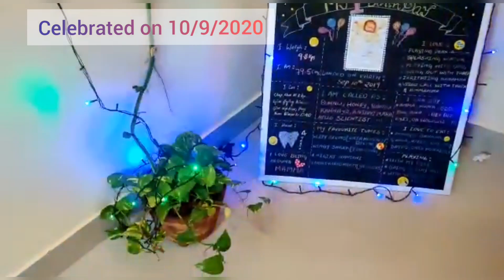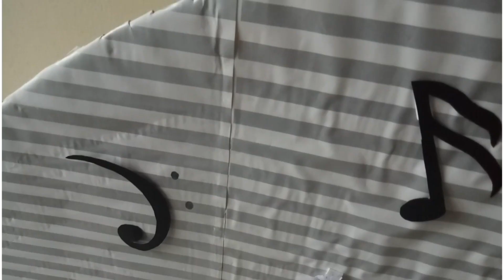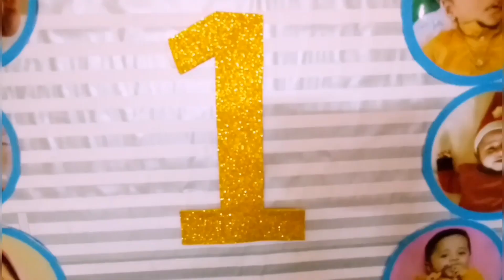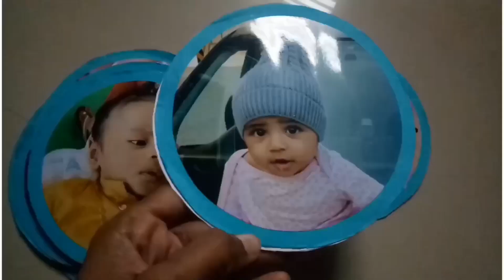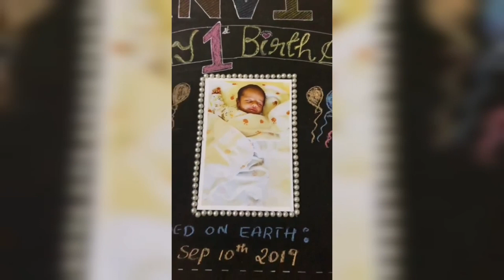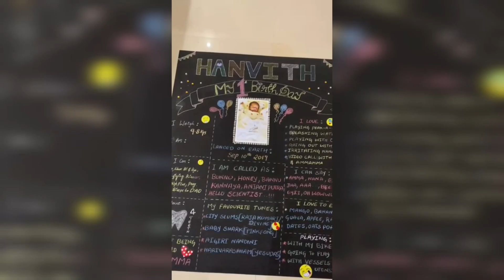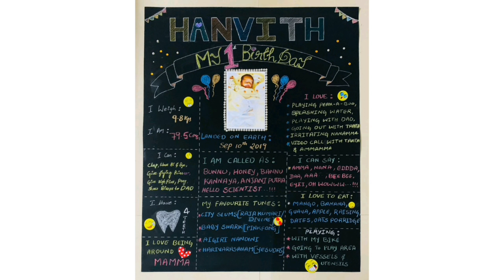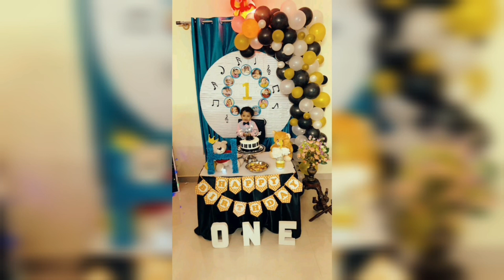Easy Birthday Decoration at home | Decoration idea for Birthday | Baby Birthday Decoration Ideas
Hello people,

Today i am going to share with  you a  very easy decoration ideas at home.I try to make it very simple and easy to make for everyone.

easy baby birthday decoration at home
simple  and easy birthday decoration ideas at home
birthday decoration ideas
how to decorate birthday party at home
balloon decoration ideas at home
birthday celebration ideas at home
birthday party birthday ideas  birthday decorations birthday celebration
DIY decorations simple birthday decoration
baby birthday decoration
birthday party decorations
birthday room decoration ideas
happy birthday decoration at home
decoration ideas for birthday party
birthday balloon decoration ideas
birthday party ideas at home